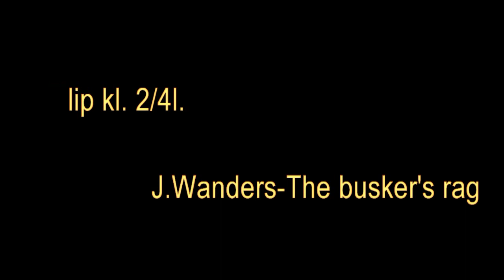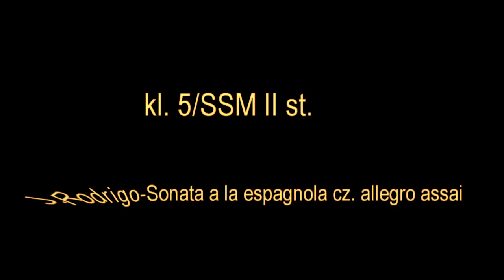POPIS KLASY GITARY ADAM KUCEŁA PSM I st. w Świdnicy